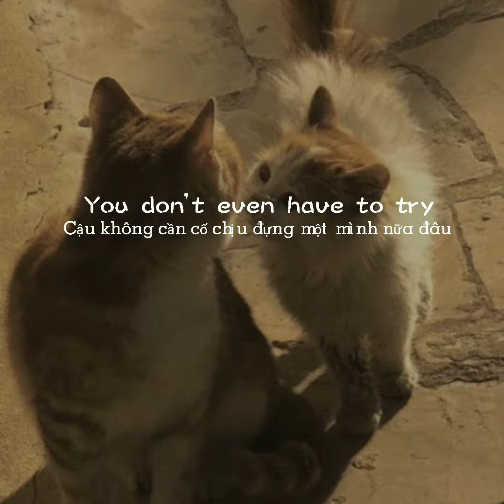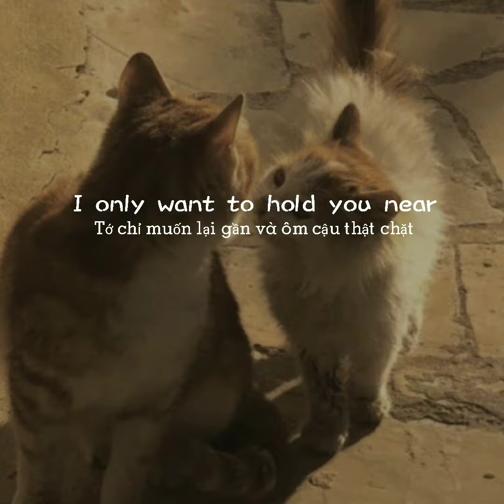[Lyric+vietsub] Tell me are you hurting dear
►Follow 2 0 5 6